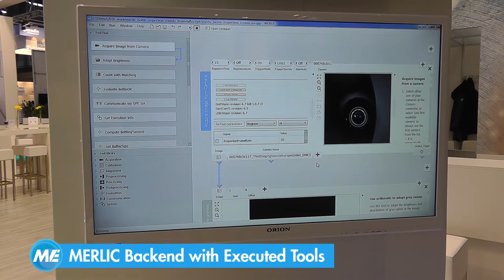Bottle Inspection with MVTec MERLIC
This video shows a MERLIC-based machine vision solution inspecting bottles for missing caps. The system is running on a standard industrial PC with a standard industrial camera and PLC. The setup powerfully demonstrates MERLIC’s all-in-one approach, from image acquisition, to image processing up to controlling attached industrial machines via a PLC.

0:21 MERLIC Backend with executed tools
0:28 MERLIC Frontend to visualize the application
0:35 Remote Frontend with live data
0:44 PLC Communication via OPC UA

This application is running MERLIC 2.1.